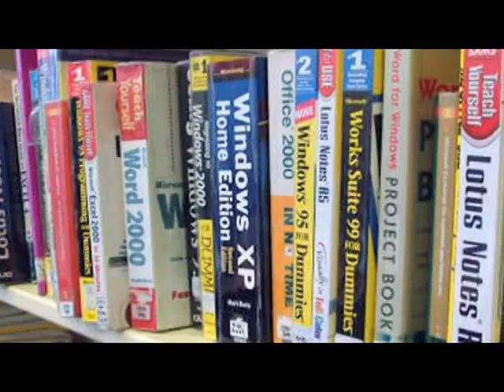Computer Support Specialist Career Information : Computer Support Specialist Tools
The main tools used by computer support specialists are the ability to look up information, develop contacts and learn where to find things in a database. On a hardware level, computer support specialists will also use screwdrivers and soldering irons. Learn more about the tools used in this career with information from a computer support technician in this free video on career information.

Expert: Dave Schrieb
Bio: Dave Schrieb is the owner of Professional Computer Associates in St. Joseph, Mo.